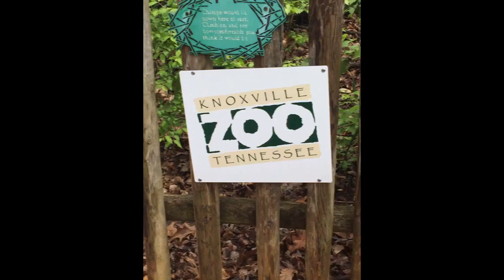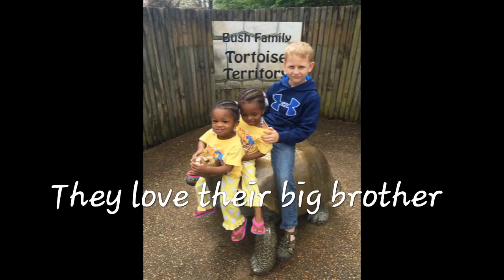Fun at the zoo! Part 2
The girls went to the zoo with Aunt Margie and Big Brother Luke while I was in surgery they had lots and lots of fun. 4-1-2016